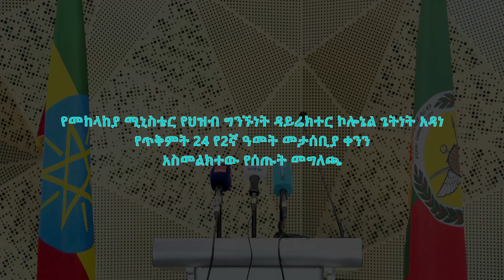ጥቅምት 24 ትን ስናስብ ትውልድ እንዲማርበት ነው -ኮሎኔል ጌትነት አዳነ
የሽብር ቡድኑ ቀድሞ ተዘጋጅቶ በተመሳሳይ ሰዓት የሰሜን ዕዝን ከጀርባ በመውጋት የፈጸመው ጥቃት ለአገራችን ቀርቶ ለዓለም እንግዳ የሆነ እኩይ ተግባር ነው፡፡

መከላከያ ሰራዊት ከራሱ በፊት ህዝብን አስቀድሞ ግዳጁን በብቃት የሚወጣ የህዝብ ልጅ ነው ያሉት ኮሎኔሉ፤ አሸባሪው ህወሓት ግን ታሪክ ይቅር የማይለው አስነዋሪ ተግባር ፈጽሞበታል ብለዋል፡፡